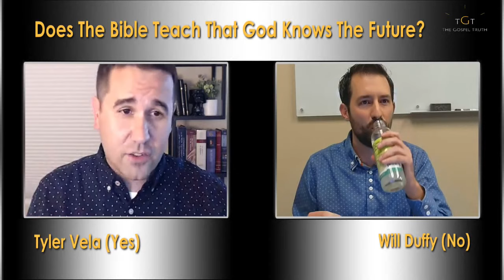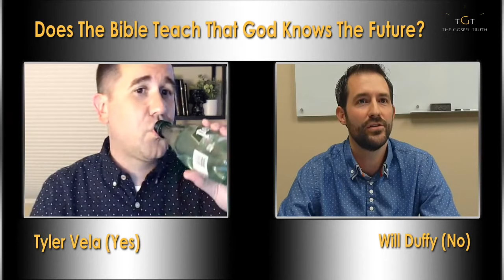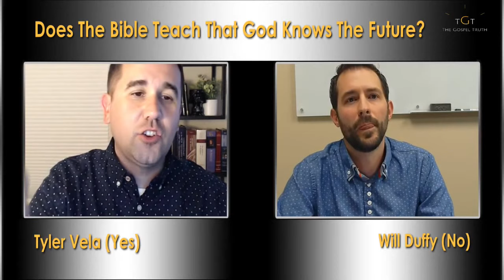Tyler Vela Vs Will Duffy: Does The Bible Teach That God Knows The Future? EP#107